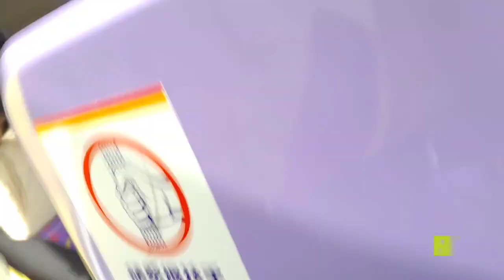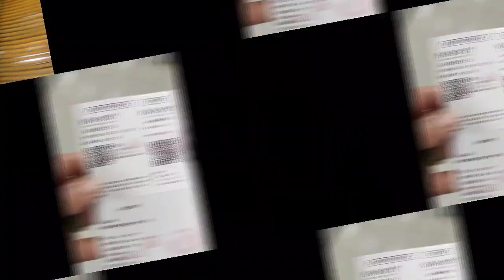Travel from sunnybay to airport second day Chinese New year @KongYoung's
Second day of CNY 2023
PUNTA KAMI NG MACAU MAG BUS LANG KAMI FIRST PART